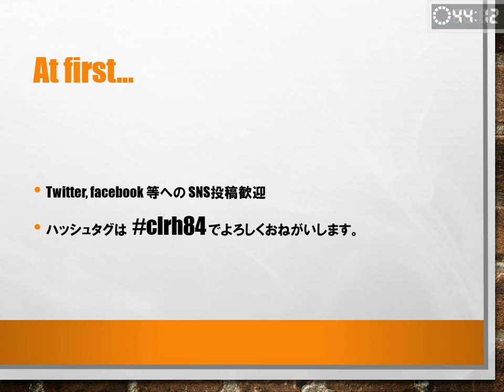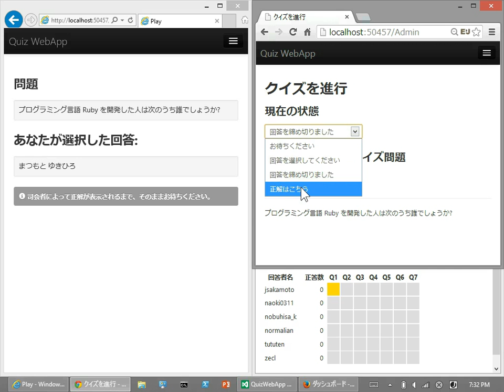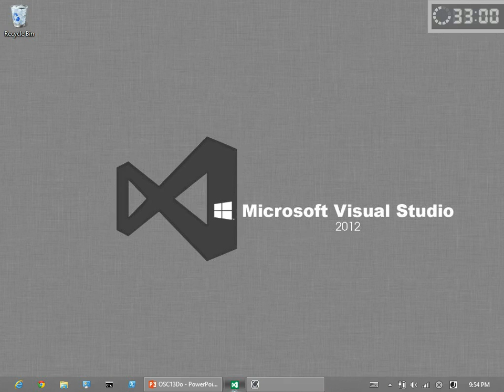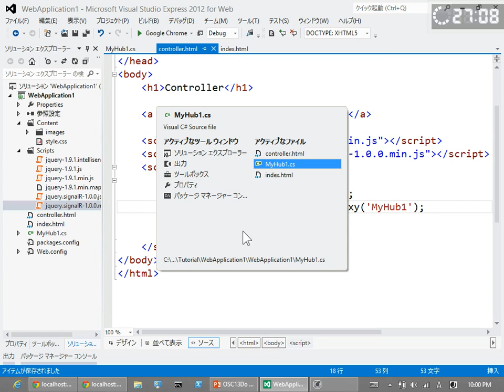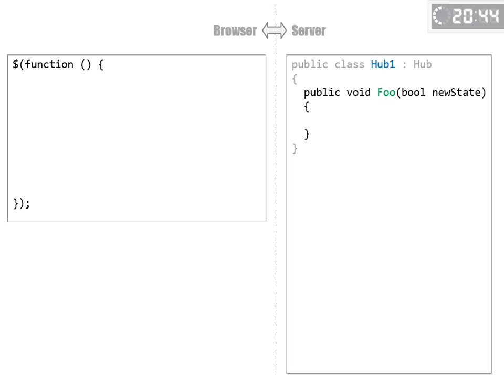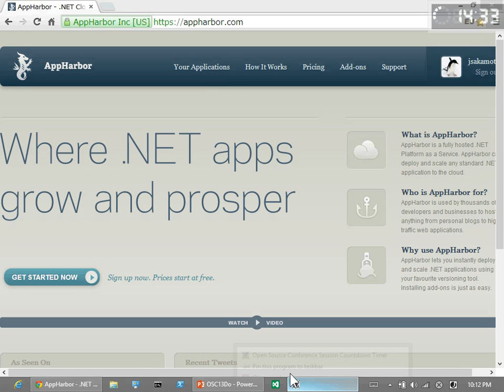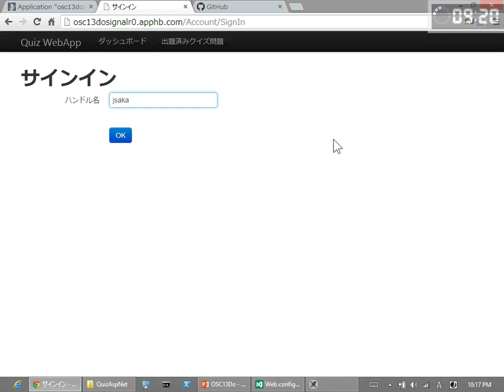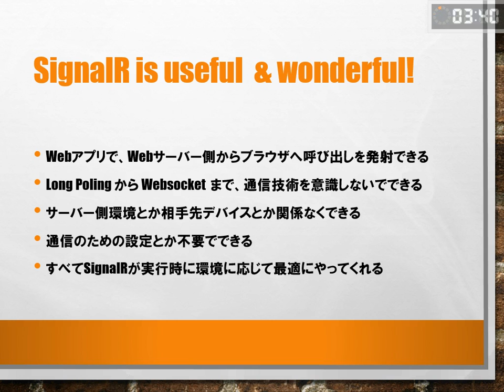ASP.NET SignalRによるクイズアプリ - Demo, and Live Coding & Live Deploy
オープンソースカンファレンス 2013 Hokkaido CLR/H 枠 リハーサル